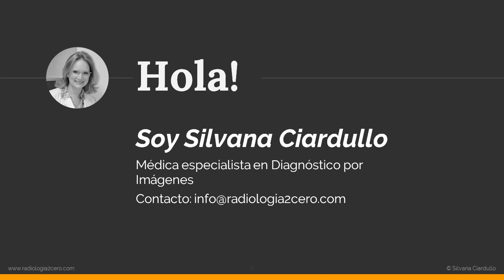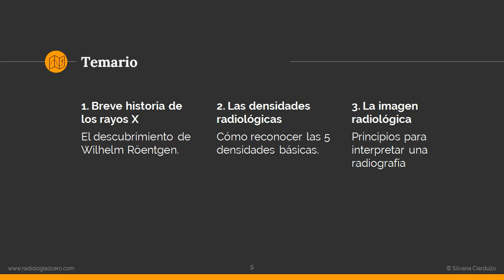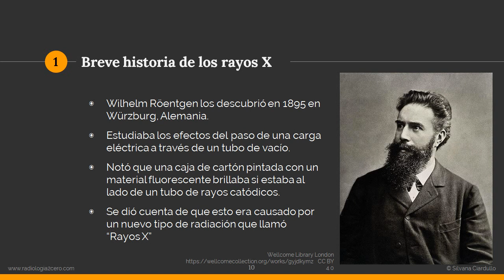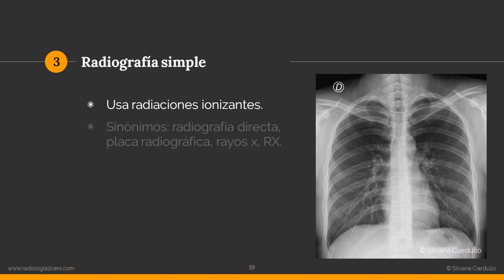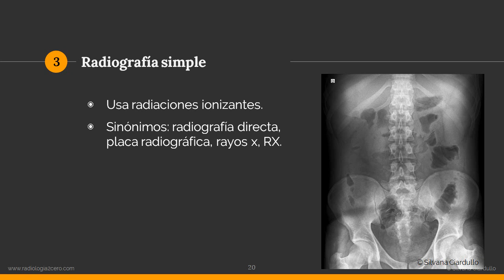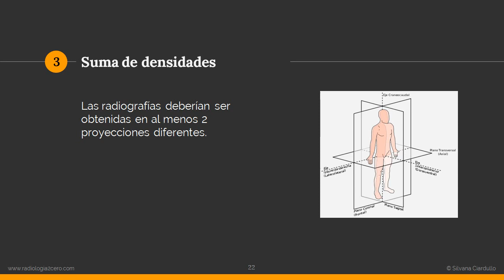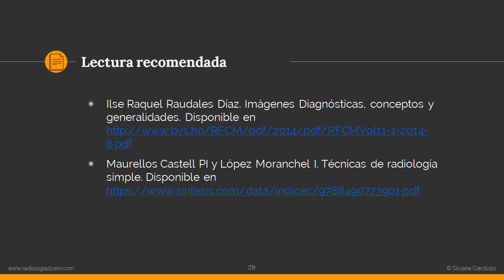Introducción a los Métodos - Radiología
Curso de Introducción a los Métodos de Diagnóstico por Imagen
Clase 1. Radiología.